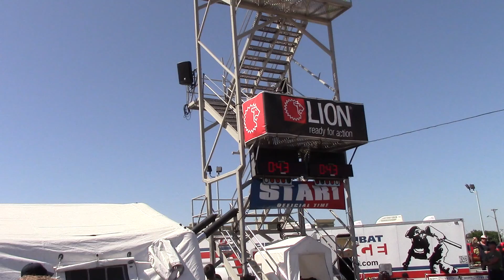FBFD FFCC Team - MANIA@Altus'15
Mike Mania - Singles - July 18th 2015 - Altus, OK